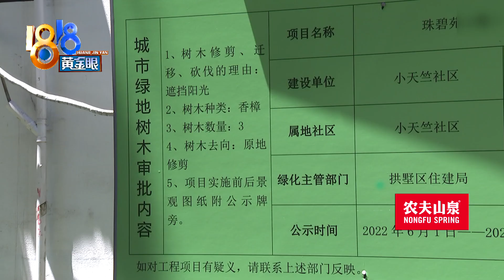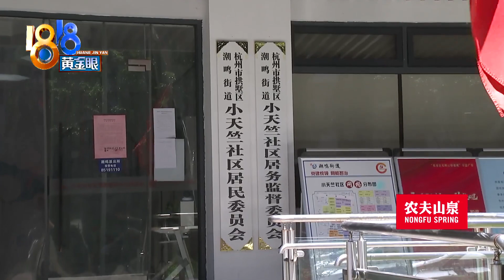【1818黄金眼】楼上希望修剪，一楼居民不满大树变秃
【楼上希望修剪 一楼不满变“秃”】韩先生住在杭州拱墅区珠碧苑，他反映居民楼旁边有三棵香樟树，挡阳光挡视线，修剪审批都下来了，可施工过程中，又被一楼的邻居叫停了。一楼的邻居说，修归修，可别修成了“秃子”。

新闻标签：